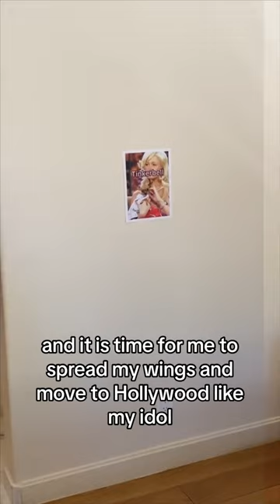Hola my name is Peso! Join me as I run away to be a Hollywood star!perritostiktokers